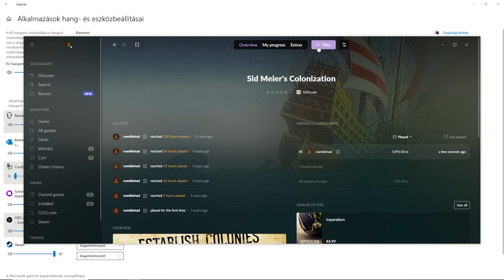Sid Meier's Colonization gameplay / Viceroy / France; Ep. 12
A great turned based strategy game from the '90s. If you've also played this game, I hope it brings back memories and nostalgia. Hafe fun!